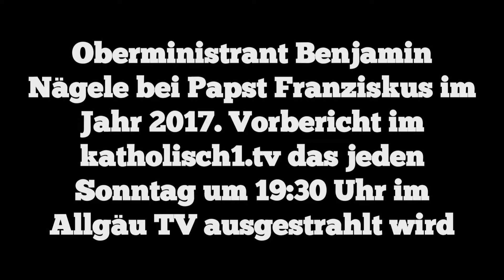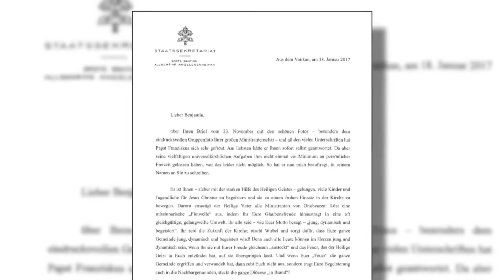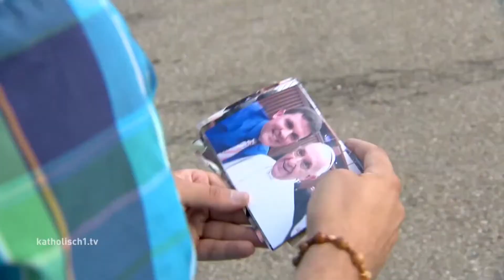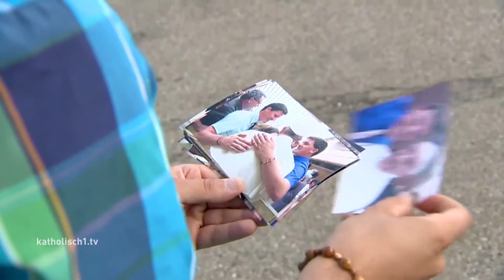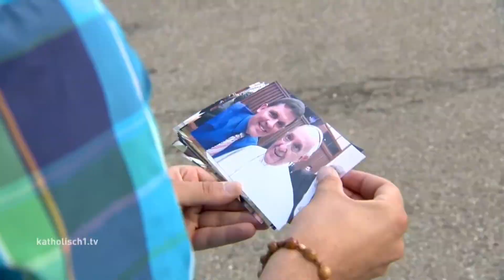Besuch bei Papst Franziskus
Ottobeurer Oberministrant Benjamin Nägele darf Papst Franziskus in Rom begegnen. Katholisch1.tv berichtet in zwei Beträgen darüber.